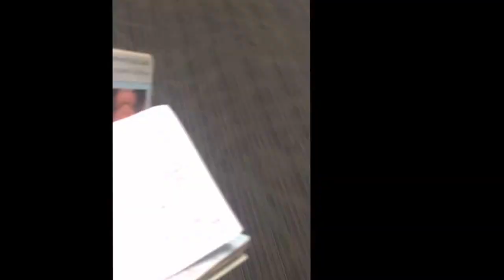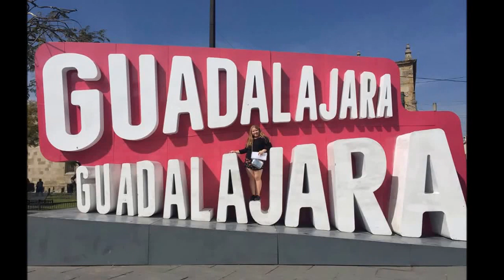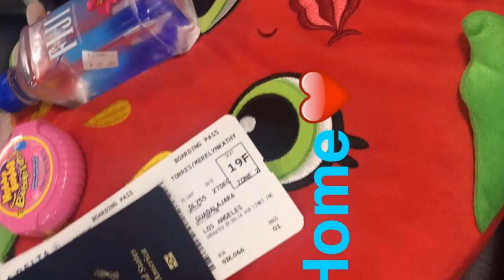MIDDLE - DJ SNAKE (MY TRIP TO GUADALAJARA)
this vlog sucked but this trip was very fun ! give it a thumbs up if you guys want more vlogs like this ! thank you for the support ! new year great things are coming ! be safe xoxo